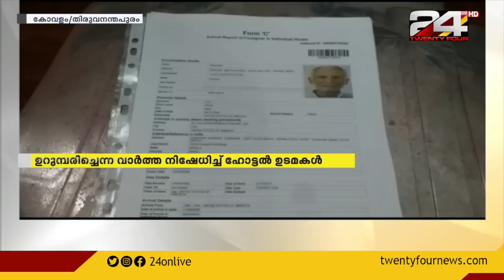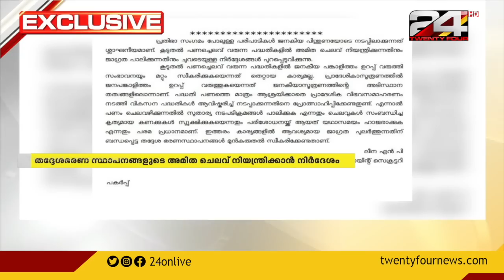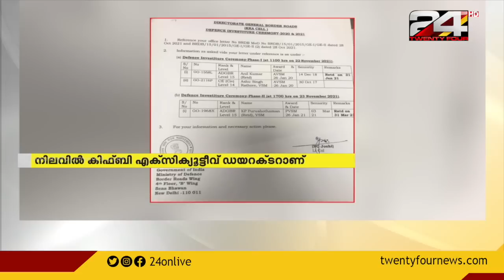24 വാർത്ത | 24 VARTHA | 23 November 2021 | 24 NEWS